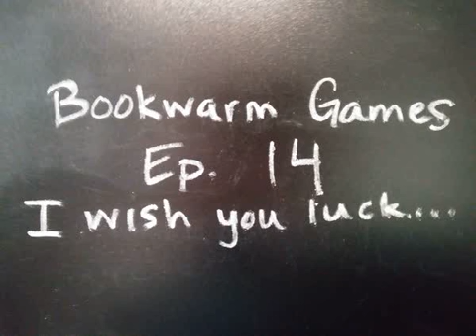Bookwarm 14 I wish you luck...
Dusty Dunes Desert, its caves and sesame seeds, and St-Exupery's deserts in Wind, Sand, and Stars and The Little Prince